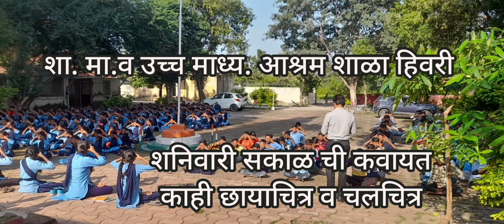शासकीय आश्रम शाळा हिवरी जी यवतमाळ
/rसदर व्हिडिओ हा शासकीय आश्रम शाळा हिवरी येथील असून शनिवारी शाळेत होणाऱ्या कवायतीचा आहे त्यामध्ये प्रा. श्री शेणमरे सर विध्यार्थ्यांना  कवायतिचे महत्व पटवून देत त्यांचं gk व फिजिकल दोन्ही वाढवण्याचा प्रयत्न करत आहेत.